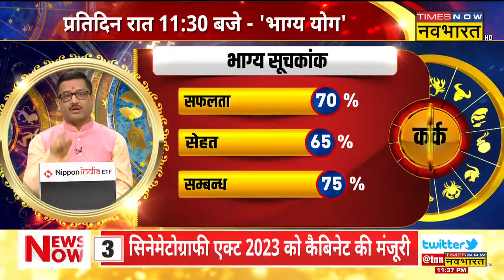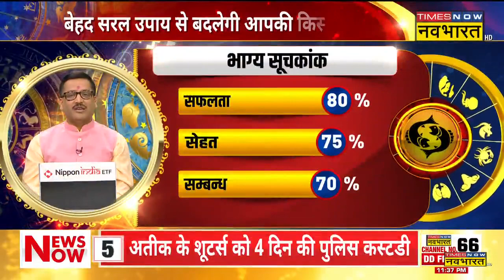Bhagya Yog | Cancer, Pisces और Scorpio राशि वालों की दशा कैसी रहेगी आज ? | Rashifal Today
Aaj Ka Rashifal| ज्योतिष (rashifal today) के हिसाब से आज का दिन आपके लिए कैसा रहेगा? टाइम्स नाव नवभारत के स्पेशल शो भाग्य योग ( Bhagya Yog ) में जानिए 20 April 2023 के दिन कैसा रहेगा आपका आज का दिन ( aaj ka rashifal )?

इस वीडियो में आप कर्क (Cancer), वृश्चिक  (Scorpio), और मीन (Pisces)  के साथ-साथ दिन के पंचांग से जुड़ी सारी जानकारियां भी दी जाएंगी. यही नहीं, पर्सनल से लेकर प्रॉफेशनल लाइफ  आपकी कैसी रहने वाली है, ये जानकारियां भी आपको मिलेंगी।